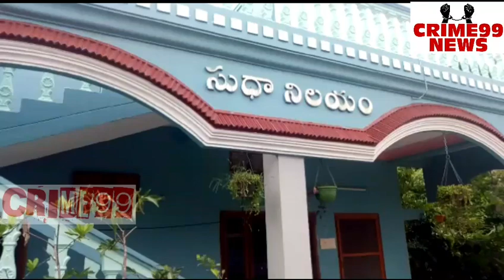సత్తుపల్లిలో సుధా ఇంట ఔషధ పంట , ఇల్లే నందనవనం మొక్కలను పెంచడం ఎంతో ఇష్టమని ఆమె తెలియజేశారు||crime99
ఖమ్మం జిల్లా  *సత్తుపల్లిలో సుధా ఇంట ఔషధ పంట , ఇల్లే నందనవనం మొక్కలను పెంచడం ఎంతో ఇష్టమని ఆమె తెలియజేశారు*.డాక్టర్' సుధా గారు 'పెరటి మొక్కలు , పేదలకు ఉచితంగా వైద్యసేవలు  అందిస్తున్నారు మొక్కలు ఆహ్లాదాన్ని కాదు ఆనందాన్ని పంచు తాయని తన ఇంటి వద్ద ఒక వనం గా మార్చి ప్రకృతి నిలయంగా తీర్చి దిద్దింది, అందుకు నిదర్శనం సత్తుపల్లిలో తన నివాసం లో ఉన్న అరుదైన ముక్కల్ని పెంచుతూ ఔషధ మొక్కలను నలుగురికి పంచుతు హరిత హారంలో తన వంతు పాత్ర పోషిస్తుంది. సుధారాణి ఇంటి ఆవరణంలో పూల మొక్కలు పండ్ల మొక్కలను పెంచుతూ వాటిలో కొన్ని రకాలను ఔషధ మొక్కలు, లక్ష్మణ ఫలం , కేరళ ఉసిరి , లిచి , స్టార్ ఫుడ్ , వాటర్ ఆపిల్ , అంజూరం , ఫ్యాషన్ ఫ్రూట , క్రొలన్  మామిడి. ఇంకా ఎన్నో రకాల పూల మొక్కలు పండ్ల మొక్కలను పెంచడం ఎంతో ఆనందం అని తెలియజేశారు. మొక్కలు పెంచడం ద్వారా పర్యావరణ సమతుల్యం ఏర్పడుతుంది.  ప్రస్తుతం మా ఇంటి ఆవరణంలో వేల రకాల మొక్కలను నాటడం తో ఇవి ఆహ్లాదంతో పాటు  ఆనందాన్ని ఇస్తున్నాయి అన్నారు.